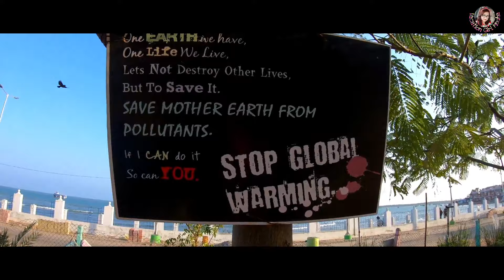RAMESHWARAM : Where Rama met Shiva | Trailer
So this Trailer is a brief view of videos that are going to come for next 3 weeks.
So don't forget to watch..

Month of Travel : February 2019
Shooting Gear : GOPRO HERO 7 BLACK
GOPRO SHORTY
SAMSUNG NOTE 8
DJI OSMO MOBILE 2 HANDHELD GIMBLE
GOPRO 3 WAY MOUNT